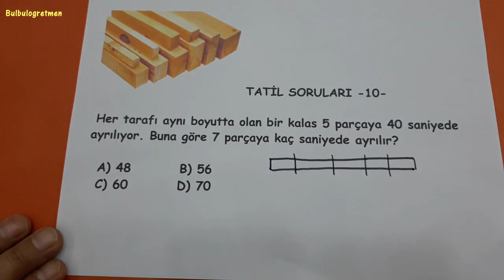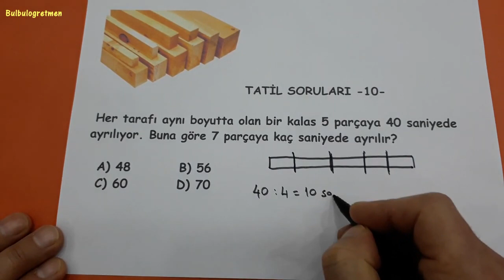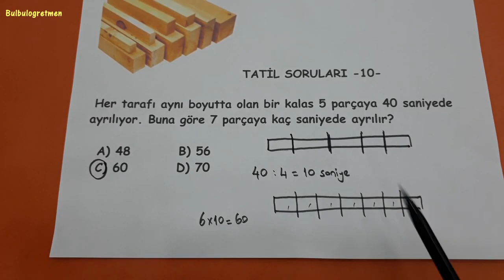ZOR SORULAR (TATİL SORULARI -10-) @Bulbulogretmen